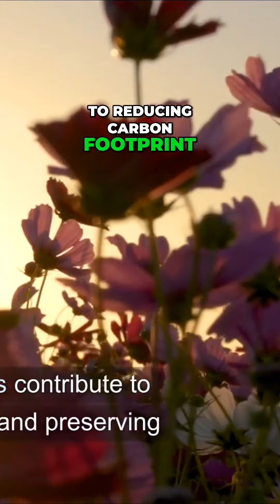The Rise of Plant Based Diets Nourishing Our Bodies and the Planet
The beginning of the video effectively catches the audience's attention by highlighting the shift towards plant-based nutrition and its significance.